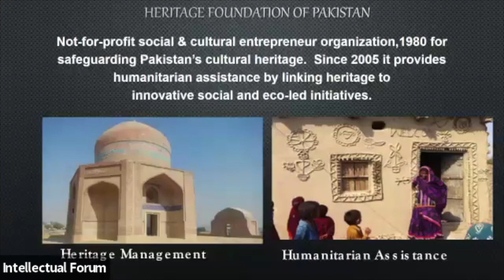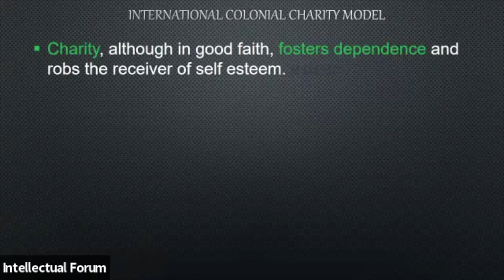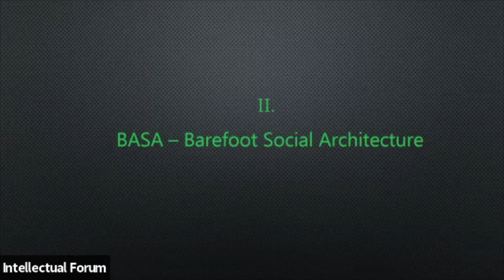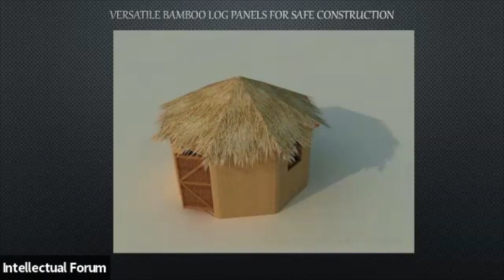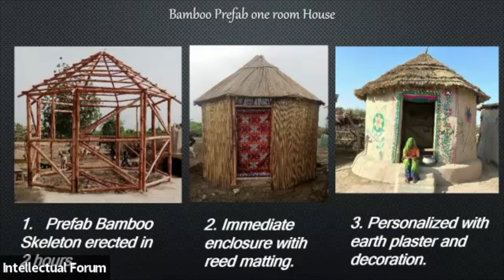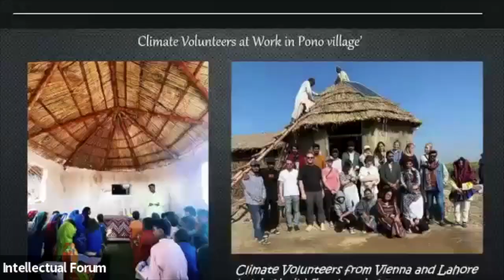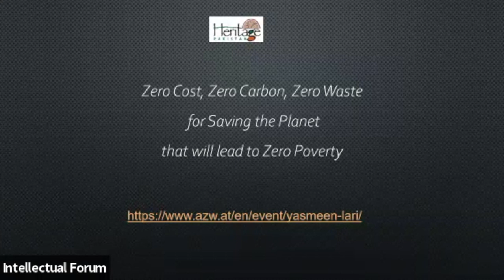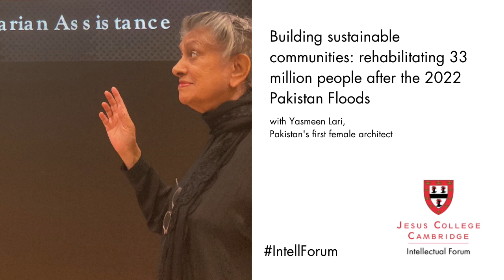Building sustainable communities with Professor Yasmeen Lari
Please note that we had some technical difficulties, so some of the event is missing in this recording.

What happens if you involve communities in post-disaster development?

Join Professor Yasmeen Lari, ‘architect for the poorest of the poor’, at the Intellectual Forum to hear about her work in Pakistan following the 2022 flooding and her vision for the future of sustainable architecture.
The impact of climate change was at its most severe in the countrywide flooding disaster that engulfed Pakistan in the summer of 2022. One third of the country, the size of United Kingdom, was submerged in water, rendering 33 million people homeless in its wake.
During earlier post-disaster development, the promotion of high carbon urbanized models (using concrete blocks, steel girders, and burnt bricks), resulted in excessive GHG (Greenhouse Gas) emissions, whilst also inhibiting community participation. The promotion of the international colonial charity model, which consists largely of handouts, overlooked traditional low-carbon vernacular construction and participatory approaches.
Since the floods occurred, adoption of Barefoot Social Architecture (BASA) principles, which seek to foster community participation, has demonstrated how flood-affected households can be placed on the path of rapid recovery, at low cost.
Yasmeen Lari will present her holistic architectural approach, which has led to the rehabilitation of 1,000 households through provision of rights-based development: the basic needs of shelter, sanitation, water, alternative energy, and clean cooking, along with disaster mitigation measures and environmental improvement through self-building techniques.
Her work in Pakistan following the floods demonstrates the importance of women-led and women-centred rehabilitation to foster empowerment and self-reliance for building sustainable communities – at a fraction of the cost incurred by the prevalent international models.
Building upon the successful pilot implemented in one of the worst flood-hit areas, Yasmeen will discuss how the target of 1 million households could be achieved through investment of only £160 per household.
Yasmeen Lari is Marshall Professor of Sustainable Design at the Department of Architecture, University of Cambridge, 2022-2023.
She trained as an architect at Oxford Brookes University, Oxford, and was elected to RIBA (Royal Institute of British Architects) in 1969. She has served as president of IAP (Institute of Architects Pakistan), deputy chair of ARCASIA (Architectural Regional Council of Asia), and founding chair of architects’ regulatory body PCATP (Pakistan Council of Architects and Town Planners, chair of TI-P (Transparency International Pakistan) and founder chair of INTBAU Pakistan (International Network for Traditional Building, Architecture and Urbanism).
Yasmeen is the cofounder and CEO of the Heritage Foundation of Pakistan, an organization working to conserve the nation’s historic art and architecture while providing large-scale humanitarian aid to local communities. Under her leadership, the Heritage Foundation has helped build over 40,000 carbon-neutral structures across Pakistan.
She has received several national and international awards including the Fukuoka Prize (2016) and Jane Drew Prize (2020). As a result of her strategies for providing social and ecological justice to marginalized sections, she is often referred to as ‘architect for the poorest of the poor’. She has authored and co-authored several publications on Pakistan’s architectural history and on low-tech low-impact zero carbon methodologies for construction.